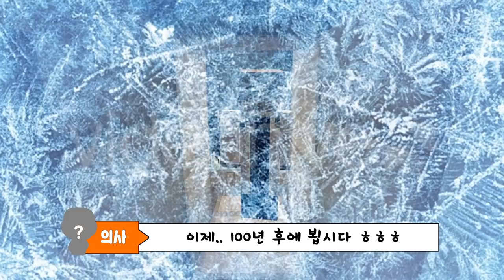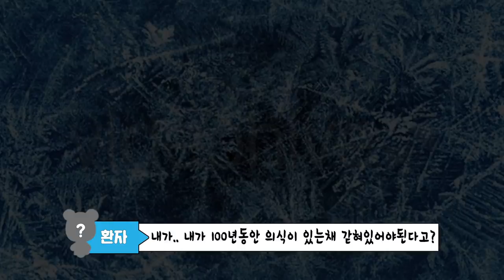『마인크래프트』냉동인간..이해 하면 무서운 이야기 12탄 (잉여맨 상황극)